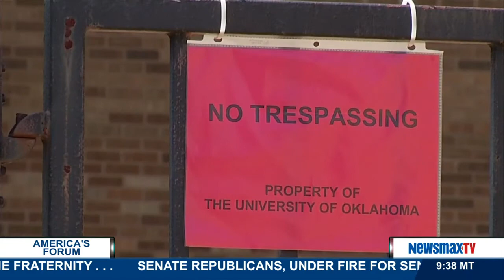America's Forum | Brad Bannon discusses the racist video at OU and the Clinton email scandal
Left-leaning political commentator and republican strategist discuss the reaction to the racist video at OU and other news of the day.